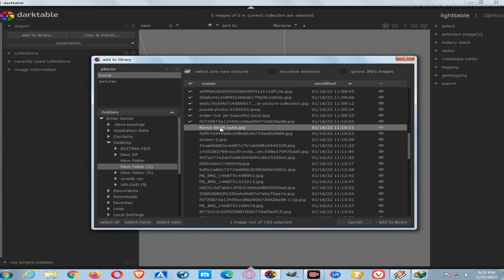Simple Photo Edit Part-107 On Your Phone (VIP PW TECH HD)